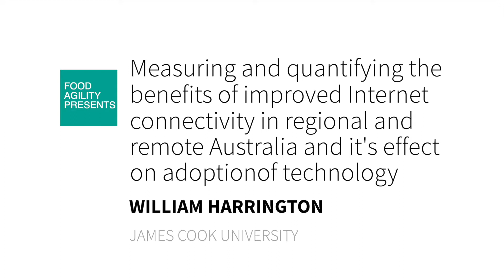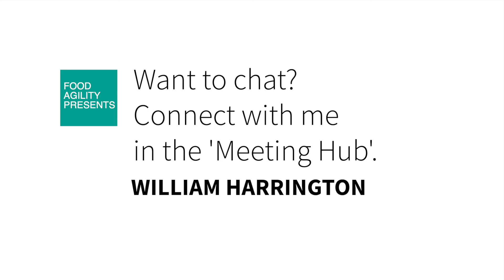Meet the Researcher: William Harrington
William Harrington is William Harrington is a Food Agility PhD at James Cook University and has just been awarded a prestigious Fulbright Scholarship. He is completing his thesis 'Measuring and quantifying the benefits of improved Internet connectivity in regional and remote Australia and its effect on adoption of technology' at James Cook University.
Supervisory team:  Dr Rachel Hay, Prof. Ian Atkinson